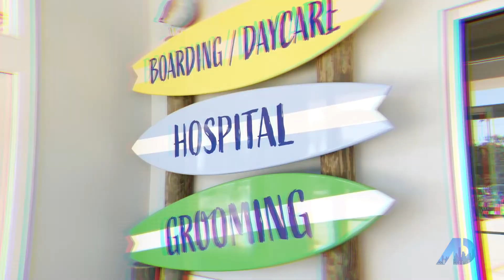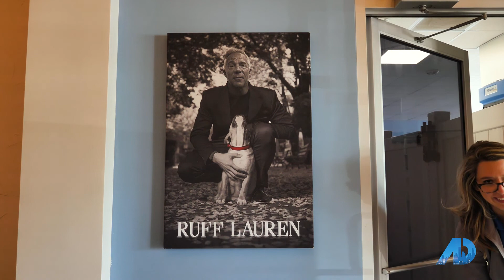Selling Florida with Gwinn Volen on The American Dream: Ponte Vedra Beach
Season 8 Episode 20: In this episode Gwinn highlights her neighborhood of Old Ponte Vedra, shows off the gorgeous beach, and visits the luxurious dog resort; Dog Beach.

Looking to list your home or know anyone who is?!

About American Dream TV - Each show is centered around lifestyle, culture, and real estate. The American Dream Television Show generates millions of views on cable, social media, and streaming platforms such as Apple TV, Amazon Prime, and ROKU.

Learn more about Ponte Vedra by checking out our Website and Blog

Owner and Listing Specialist: Gwinn Volen